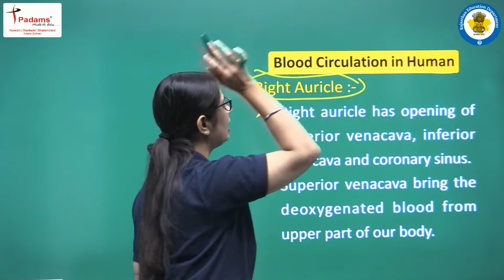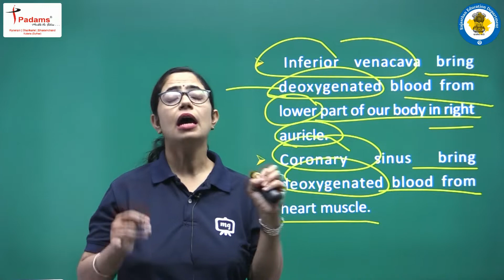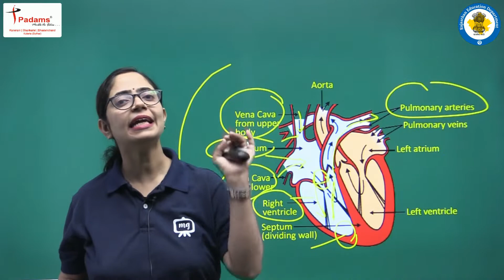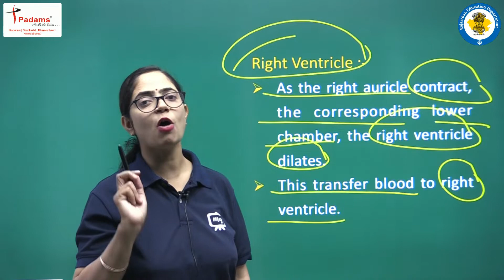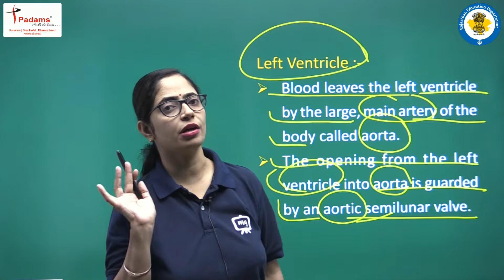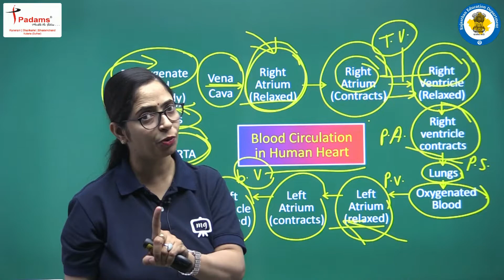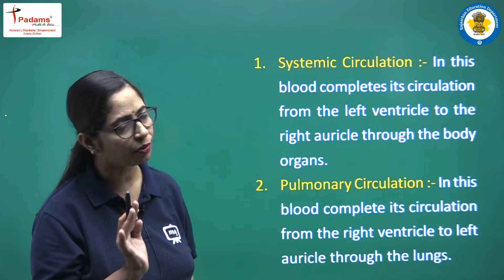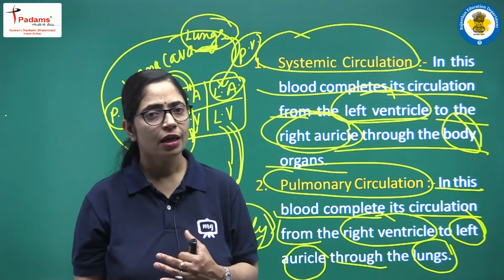Class 10 Science Chapter 6 | Life Processes Class 10 Science Biology | CBSE NCERT Class 10